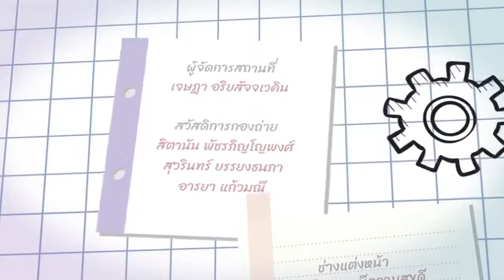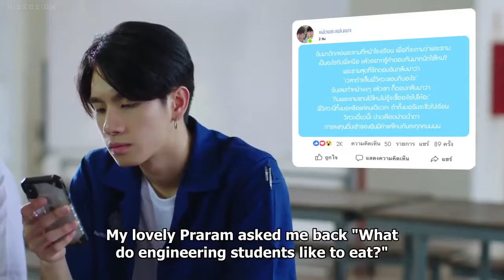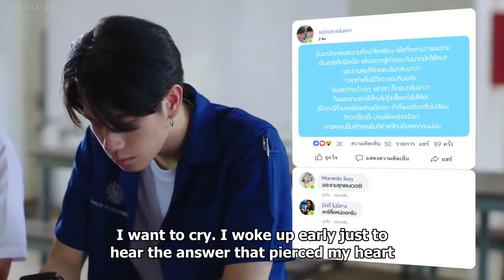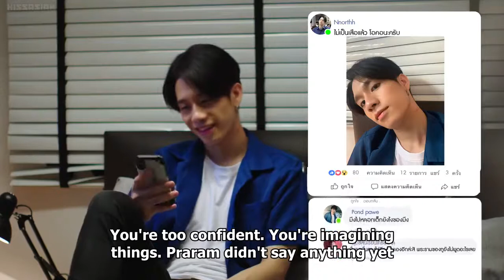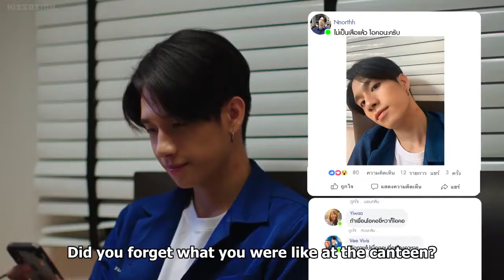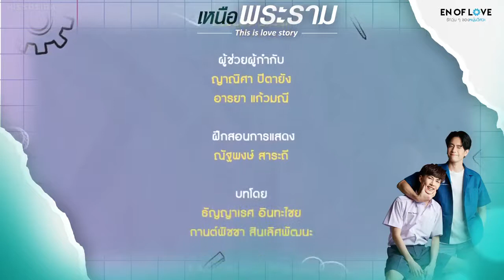En of Love: This is Love Story Episode 3 with English Subtitle